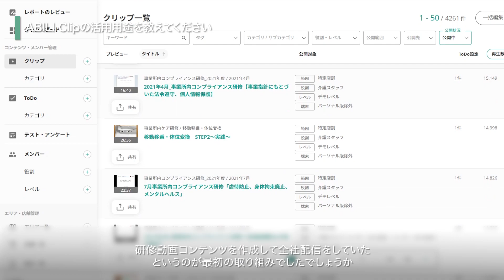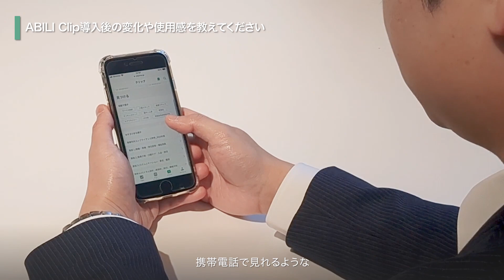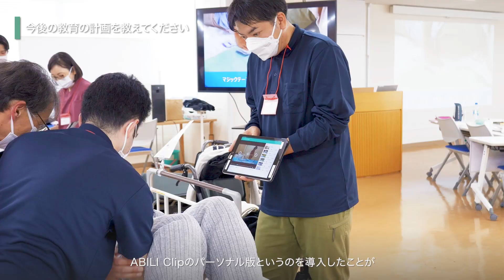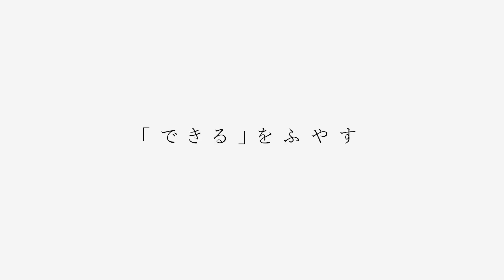【公式】ABILI 導入企業様インタビュー（SOMPOケア株式会社様）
ClipLine株式会社